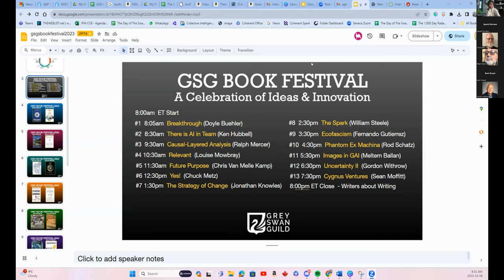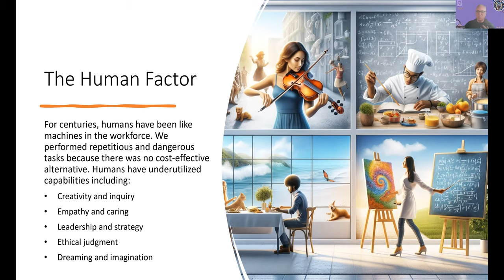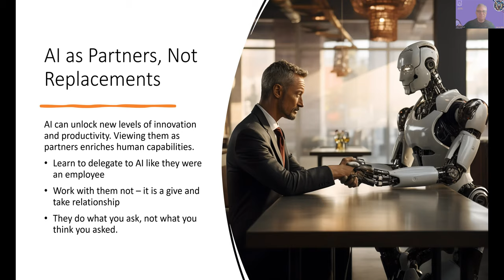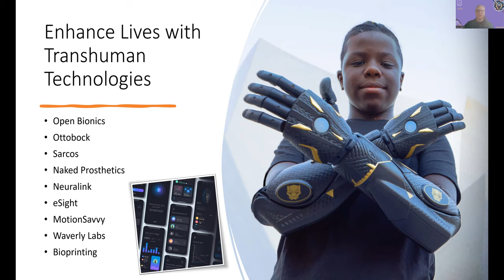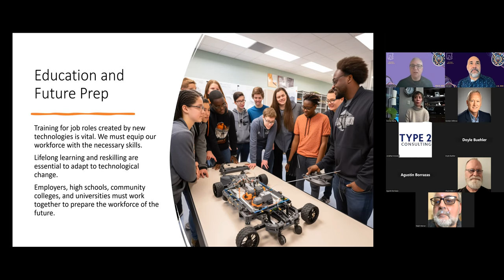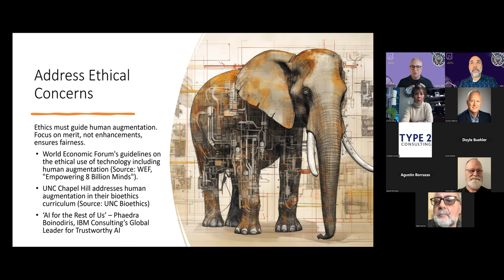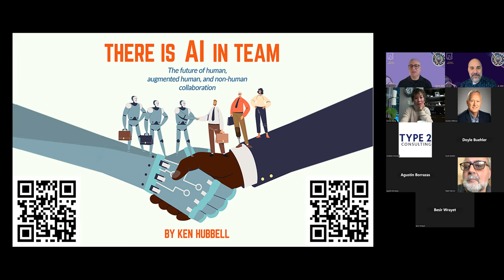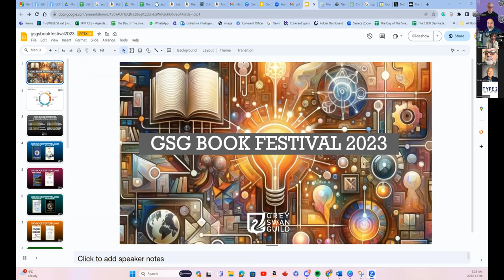There is AI in Team - Ken Hubbell - A Grey Swan Guild Production. (Creative Commons)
Ken Goes over the backstory of the creation of his book - A Human Factor book which is focused on the impacts of humans working with AI Software. Augmented humans are here.